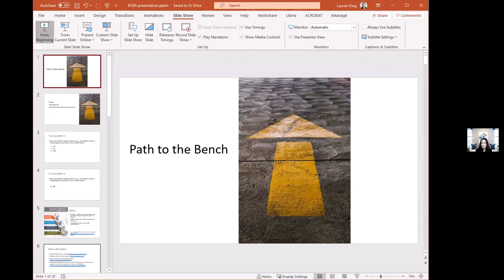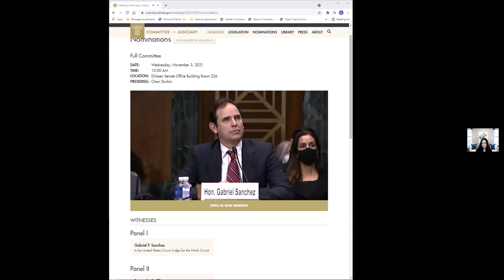The Bench Is For All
In honor of Native American Heritage Month, the Courts and Community Committee of King County Superior Court presents “The Bench Is for All"  to share information about pursuing a career as a judicial officer, including accounts of the federal nomination process, Washington’s gubernatorial appointment process, and the judicial ratings process. Keynote speaker is Lauren King, recently confirmed to the United States District Court for the Western District of Washington.  She is joined by King County Superior Court Judge Jason Poydras, Tip Wonhoff (Deputy General Counsel for Governor Inslee) and Aileen Tsao of the Joint Asian Judicial Evaluations Committee.

Guest Speakers:

Lauren J. King, Keynote
Confirmed as United States District Court Judge for the
Western District of Washington,
Citizen of the Muscogee (Creek) Nation,
Principal, Foster Garvey PC

Tip Wonhoff
Deputy General Counsel for the Office of Governor Jay Inslee

Judge Jason Poydras
2021 Appointee to the King County Superior Court

Aileen Tsao
Attorney and Co-Chair of the
Joint Asian Judicial Evaluations Committee